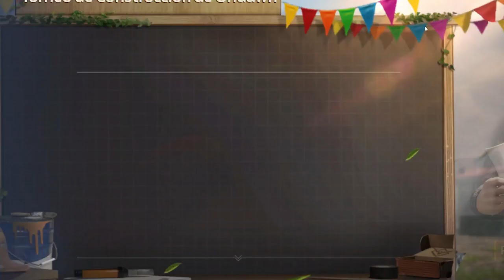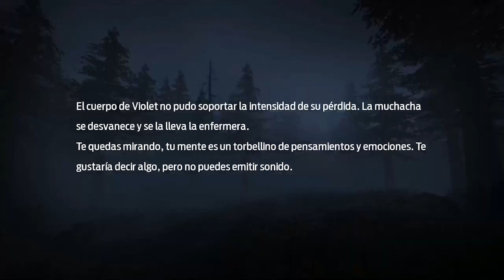UNDAWN roles y misiones secundarias | disfrutando del juego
Ya llegados a este punto no tenemos demasiado que explicar solo disfrutar del juego e ir conociéndolo juntos espero que les guste, aunque todavía no lo haga tan bien como quisiera ejejejje.

El juego lo encuentra en Play Store para celulares y en la plataforma de Steam para PC.

Espero poder subir videos regularmente al menos uno cada cuatro días, un abrazo rompe costillas y nos vemos en el siguiente video.

REDES: Debido a falta de tiempo y falta de configuracion mis redes todavia no estan habilitadas.